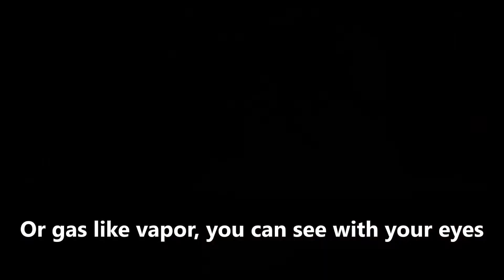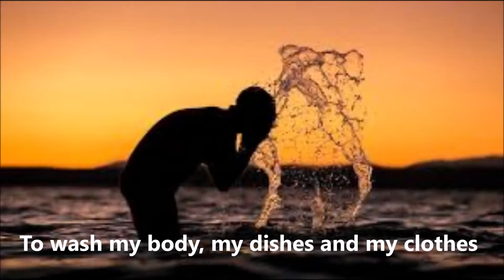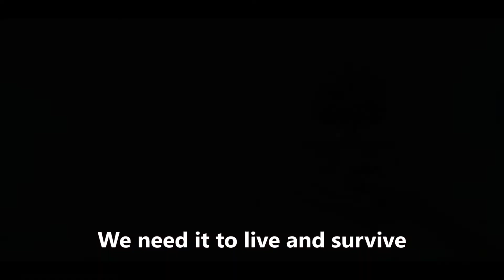Water Rap Song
Science delivered in a rap song for primary students.